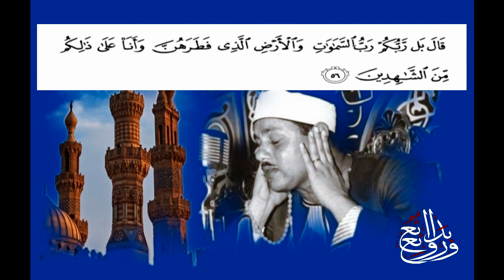في شهر رمضان شهر القرآن نستمع لتلاوة عاطرة لسورة الأنبياء للشيخ محمود علي البنا Quran Kareem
القارئ محمود علي البنا يتلو ما تيسر من سورة الأنبياء تسجيل نادر غير منتشر في قنوات يوتيوب Quran Kareem
(وَلَقَدْ آتَيْنَا إِبْرَاهِيمَ رُشْدَهُ مِنْ قَبْلُ وَكُنَّا بِهِ عَالِمِينَ (51) إِذْ قَالَ لِأَبِيهِ وَقَوْمِهِ مَا هَذِهِ التَّمَاثِيلُ الَّتِي أَنْتُمْ لَهَا عَاكِفُونَ (52) قَالُوا وَجَدْنَا آبَاءَنَا لَهَا عَابِدِينَ (53) قَالَ لَقَدْ كُنْتُمْ أَنْتُمْ وَآبَاؤُكُمْ فِي ضَلَالٍ مُبِينٍ (54) قَالُوا أَجِئْتَنَا بِالْحَقِّ أَمْ أَنْتَ مِنَ اللَّاعِبِينَ (55) قَالَ بَلْ رَبُّكُمْ رَبُّ السَّمَاوَاتِ وَالْأَرْضِ الَّذِي فَطَرَهُنَّ وَأَنَا عَلَى ذَلِكُمْ مِنَ الشَّاهِدِينَ (56) وَتَاللَّهِ لَأَكِيدَنَّ أَصْنَامَكُمْ بَعْدَ أَنْ تُوَلُّوا مُدْبِرِينَ (57) فَجَعَلَهُمْ جُذَاذًا إِلَّا كَبِيرًا لَهُمْ لَعَلَّهُمْ إِلَيْهِ يَرْجِعُونَ (58) قَالُوا مَنْ فَعَلَ هَذَا بِآلِهَتِنَا إِنَّهُ لَمِنَ الظَّالِمِينَ (59) قَالُوا سَمِعْنَا فَتًى يَذْكُرُهُمْ يُقَالُ لَهُ إِبْرَاهِيمُ (60) : الأنبياء